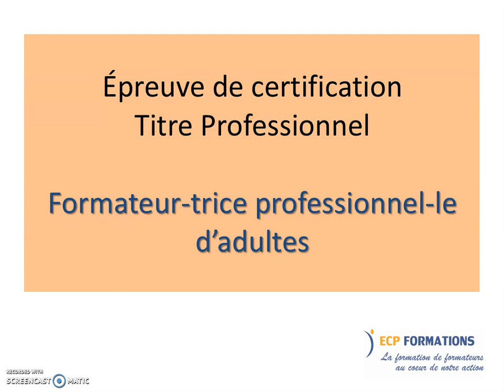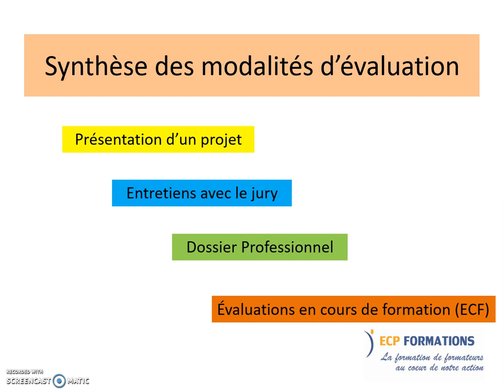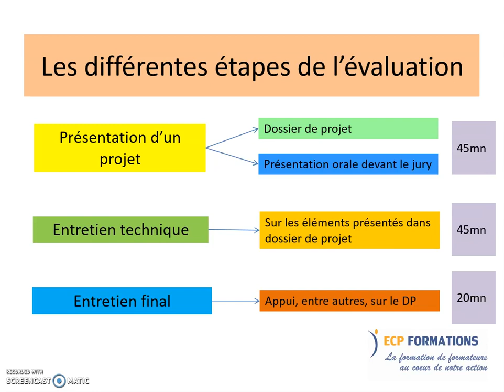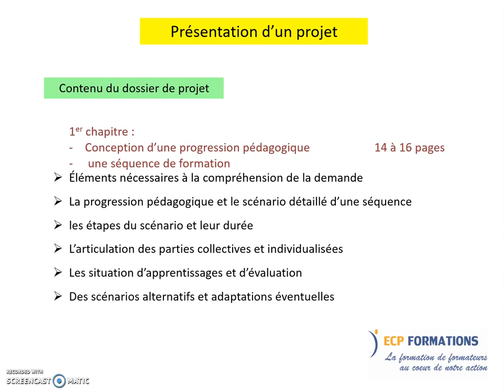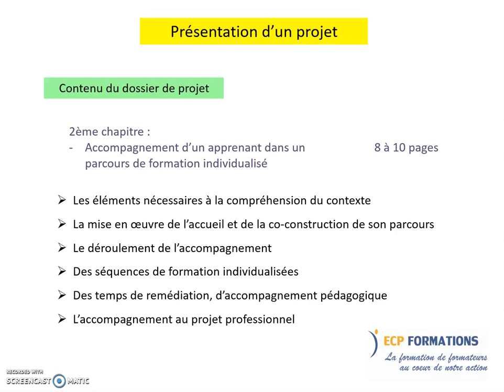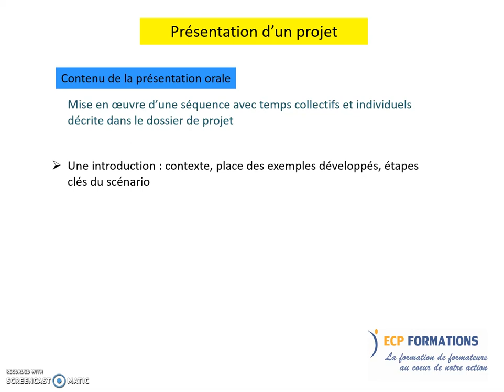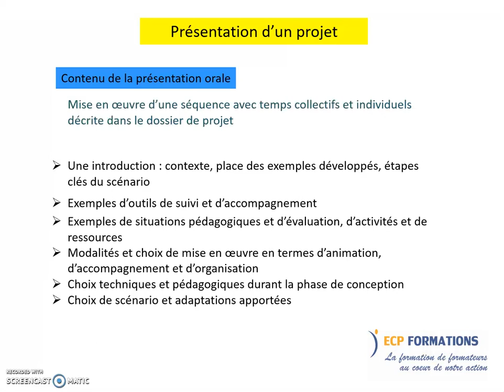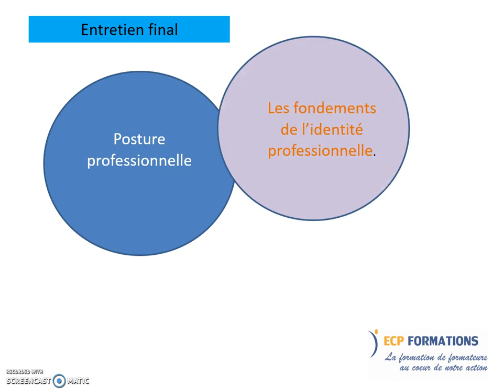épreuve de certification TP FPA